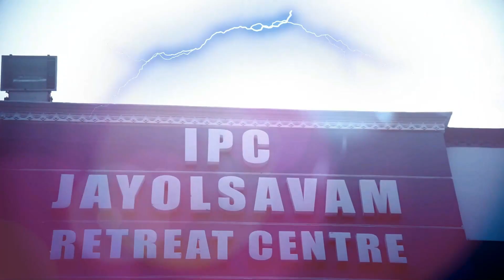"ധൈര്യമുള്ളവരായിരിപ്പിൻ " Message By Pr Daniel konnanilkunnathil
. MESSAGE BY PASTOR DANIEL KONNANILKUNNATHIL